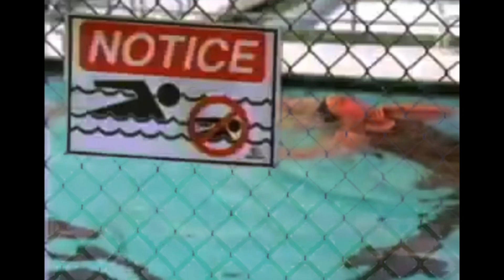bump mix 2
beats by me